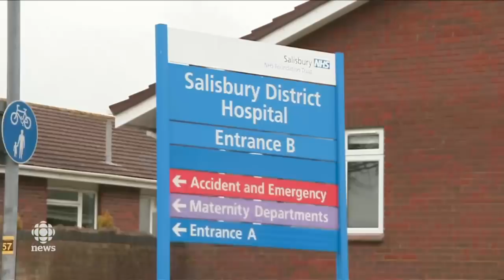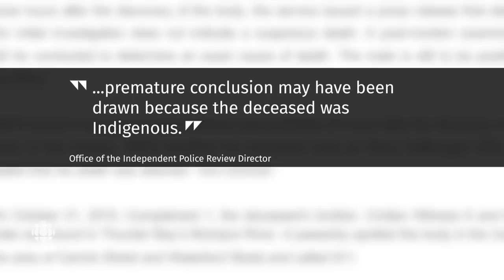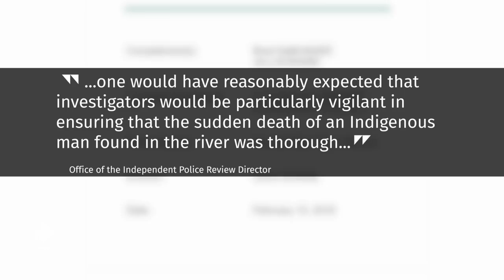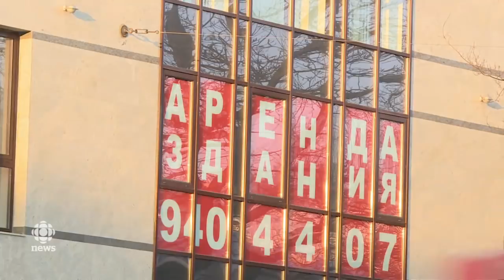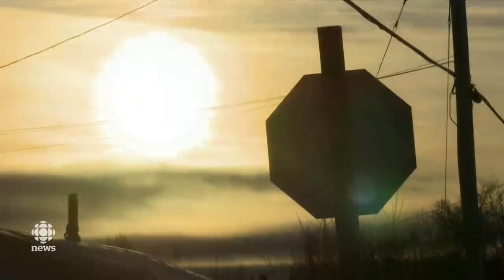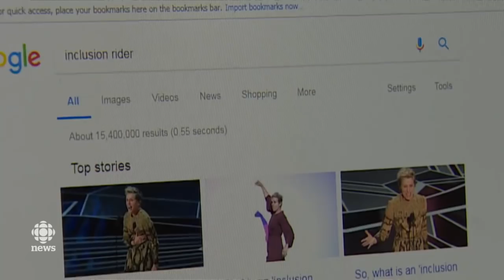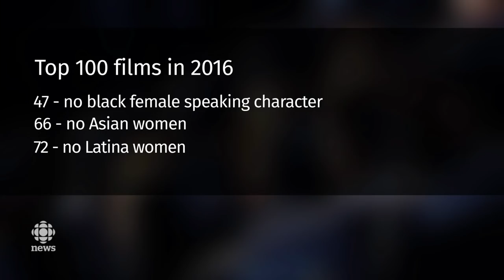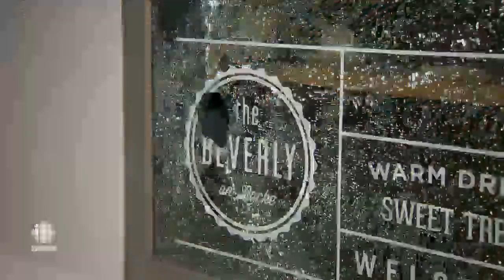The National for Monday March 5, 2018 - Bruce McArthur, Trump Tariffs, Russian Trolls